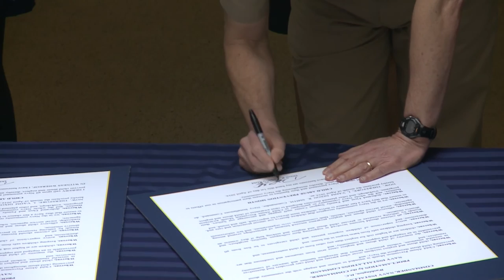Commander, Navy Installations Command, signed a child abuse prevention proclamation.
Commander, Navy Installations Command, signed a child abuse prevention month proclamation supporting this year's campaign.